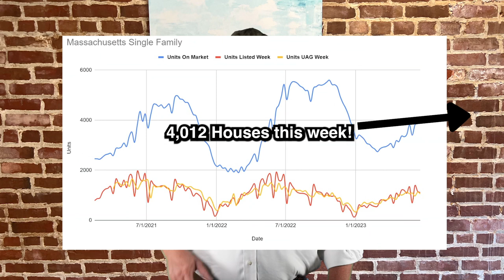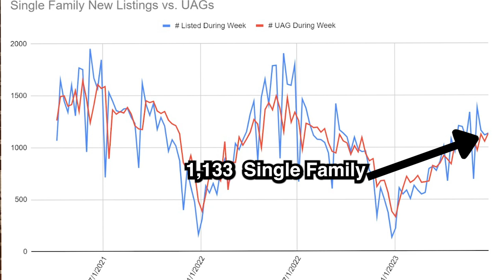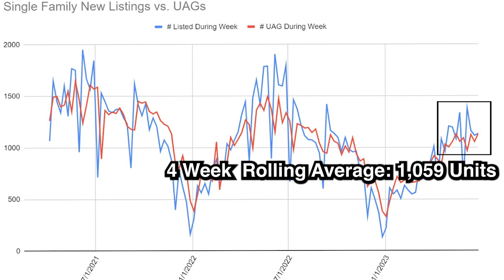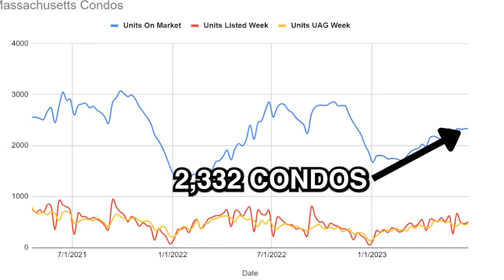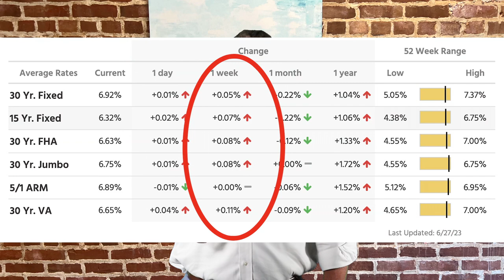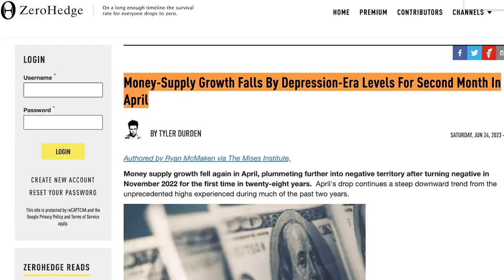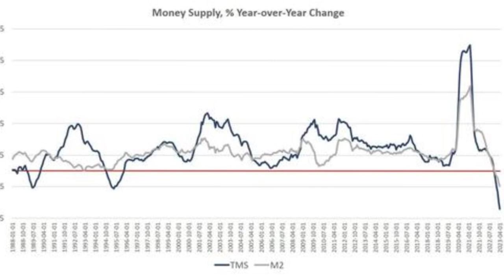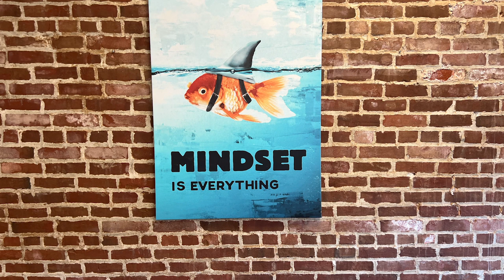Tough Fall Market for Buyers? Massachusetts Real Estate Market Update for July 3, 2023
It's going to be a tough Fall market for buyers?!? 🤔 | Massachusetts Real Estate Market Update

Recap of Video:
✅ We are talking Interest rates and why it could be a tough Fall Market for home buyers... Plus the Luxury Home of the week!

✅ Interest continue to go sideways and stay in their "range".
✅ Some bank pillow talk about interest rate expectations next Fall... PLUS a good reason as to why interest rates are going UP soon.

✅ 6 Bedrooms, 4 Full and 4 half Baths house that is 7,700 square feet in Chatham! Contemporary flair in a historic setting! Listed for $14.800m.
Video Chapters
00:00 - Introduction
1:14 - Single Family Data
4:41 - Condo Market Data
6:53 - Interest Rates, and where they are headed...
8:22 - What's the Money Supply got to do with it?
10:04 - Luxury Home of the week
10:59 - Conclusion